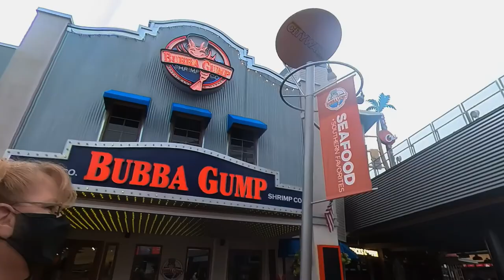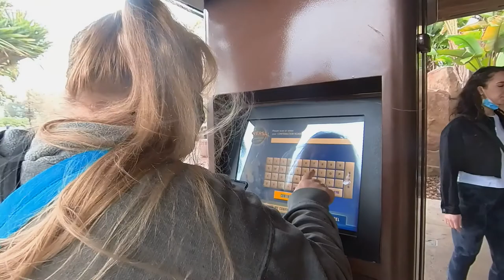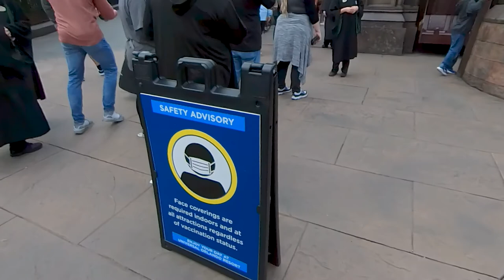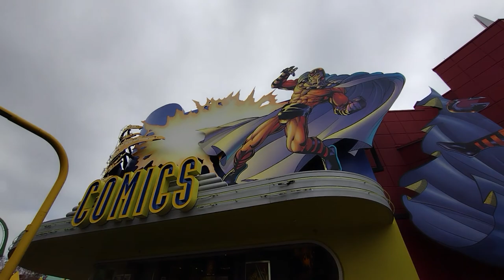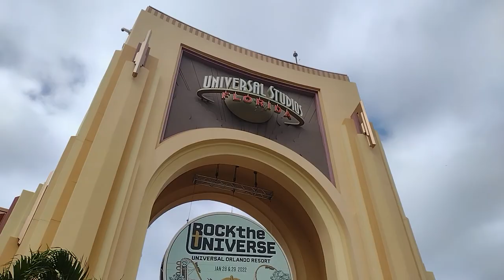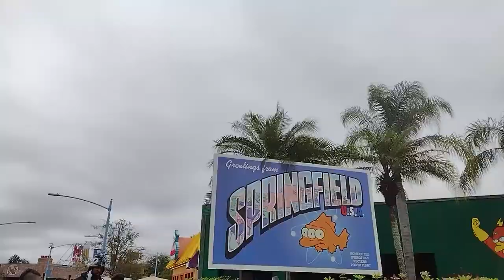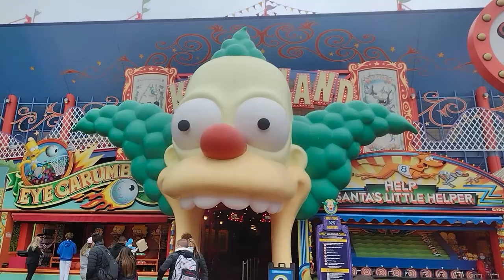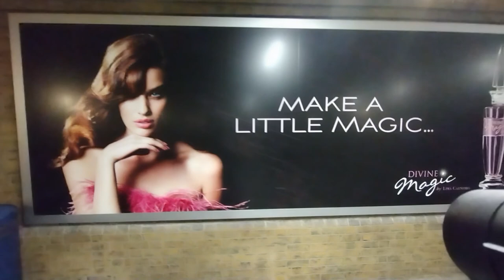POV Walk UNVERSAL ORLANDO THEME PARK 01 27 2022 |Bikiini Girl Zoey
The Insta360 One X2 is a professional-grade 360-degree camera made by the company Insta360. It is designed to capture high-quality 360-degree photos and videos?